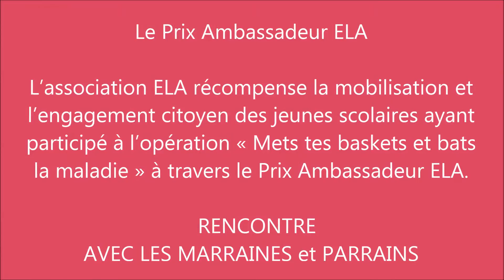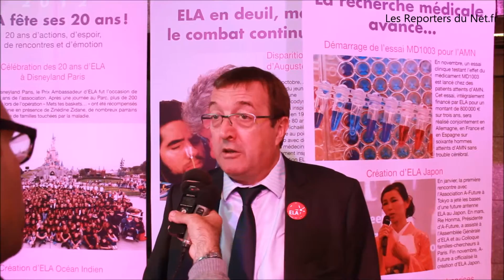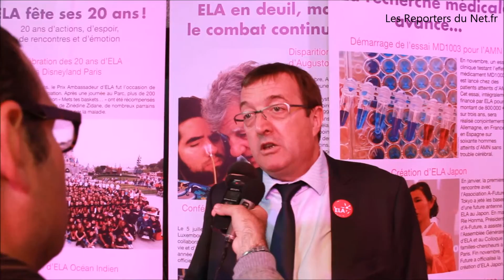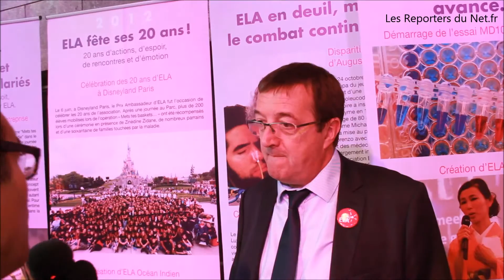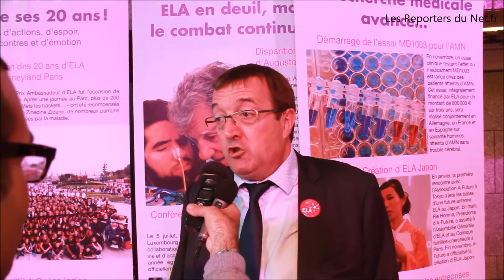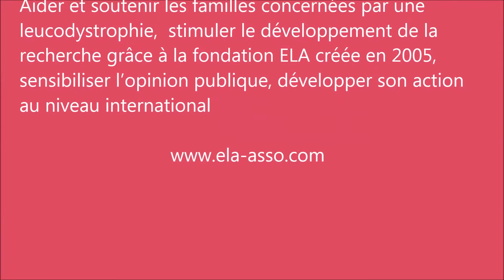Pascal PRIN - Président d' ELA France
Interview avec Pascal PRIN, Président d' ELA France, à la cérémonie "Prix Ambassadeur ELA" qui récompense la mobilisation et l’engagement citoyen des jeunes scolaires ayant participé à l’opération « Mets tes baskets et bats la maladie »